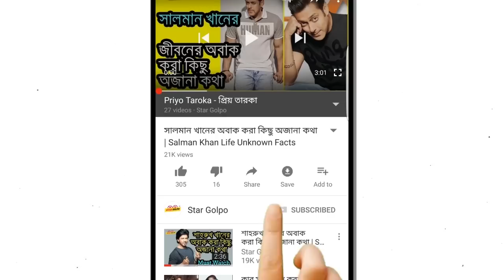ফাঁস হলো ,যে কারণে কানে সেফটিপিন পড়লেন শাকিব খান।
তকাল রাতে প্রকাশিত হয়েছে শাহাদৎ হোসেন লিটন পরিচালিত 'অহংকার' ছবির একটি গান। গানে শাকিবকে দেখা গেছে কানে সেফটিপিন পরে নাচতে। শাকিবের কানে সেফটিপিন নিয়ে গতকাল রাত থেকে সোশ্যাল মিডিয়া সরগরম। অহংকার ছবিটির নির্মাতা শাহাদৎ হোসেন লিটন বলেন, শাকিব খান এটা ইচ্ছা করেই করেছেন। ভুলের কিচ্ছু নেই। এটা একটা স্টাইল। শাকিবের কাছে মনে হয়েছে এই গানের সময় তিনি এই স্টাইল নেবেন, তিনি নিয়েছেন। এখানে আমার এবং কোরিগ্রাফারের বলার কিচ্ছু নেই। নতুন এক্সপেরিমেন্ট চালিয়েছেন শাকিব। লিটন বলেন, শাকিব ওখানে একটা দুল ব্যবহার করেন। শাকিবের কানে একটা ফুটো আছে। কিন্তু যখন এই গানটার শুটিং করি তখন শাকিব খান সিদ্ধান্ত নেন কানের ফুটোতে সেফটিপিন ব্যবহার করবেন। আমার তো মনে হয় দর্শকেরা ইতিবাচকভাবে নিয়ে এটা। তো বন্ধুরা শাকিব খানের সেফটিপিন পড়া নিয়ে আপনাদের কি মন্তব্য।